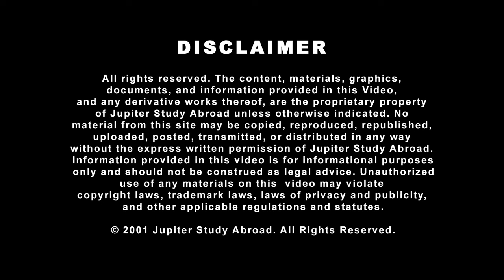Mother & Son Visitor Visa Grant in No Time 🇨🇦 ਮਾਂ ਤੇ ਬੇਟੇ ਦਾ ਕੈਨੇਡਾ ਦਾ ਵਿਜ਼ੀਟਰ ਵੀਜ਼ਾ ਥੋੜੇ ਸਮੇ ਵਿੱਚ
JUPITER CONSULTANTS - Your Partner in Overseas Consultancy

Jupiter Consultants is one of the most reputable consultancies. Jupiter has been providing the best of services from over 20 years now

Objective: To bridge the gap between students and their dream institutions with integrity and full transparency